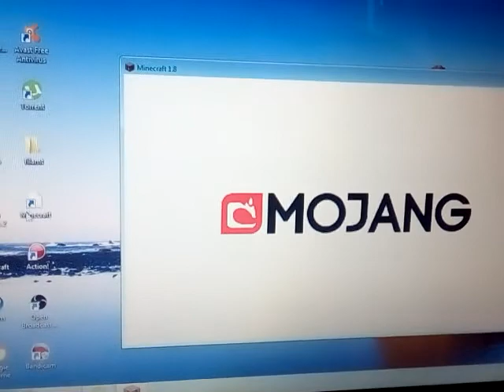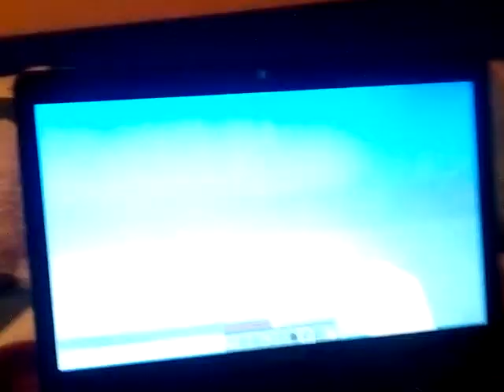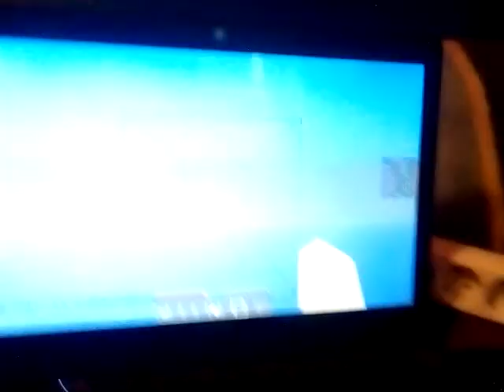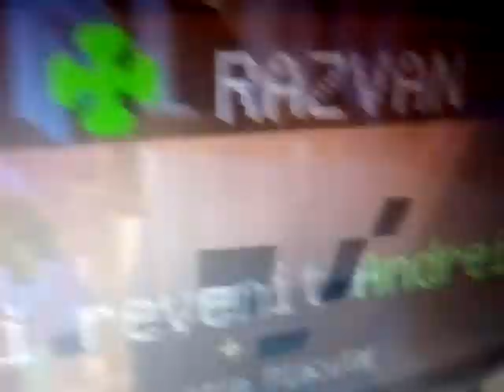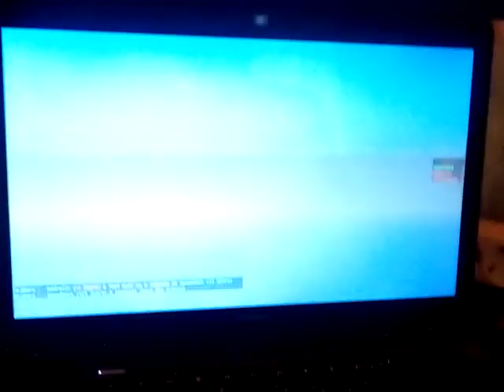Sky Wars ep 1 + Gaby